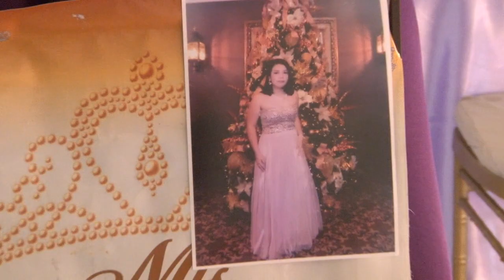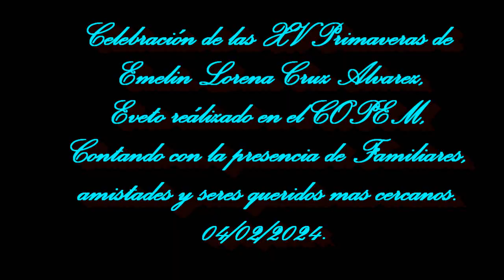15 Emelin Lorena Cruz Alvarez